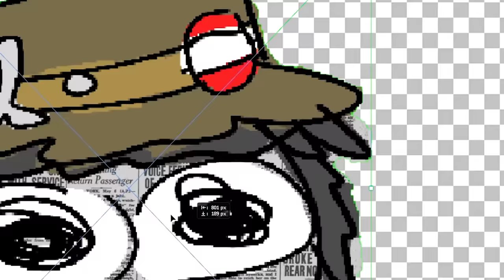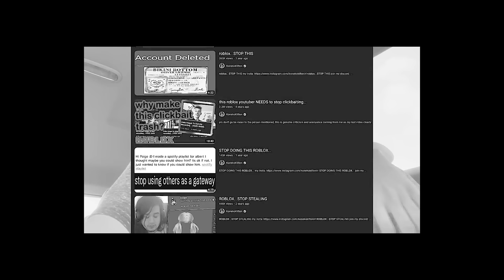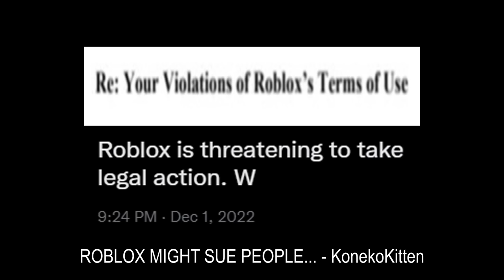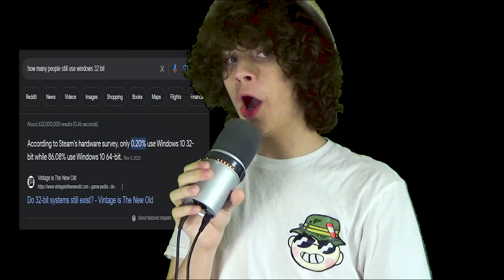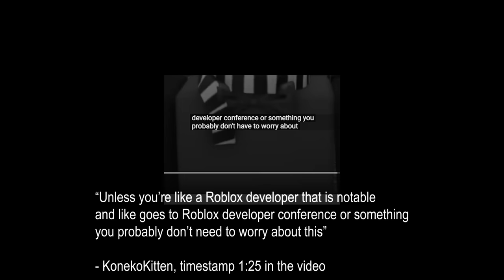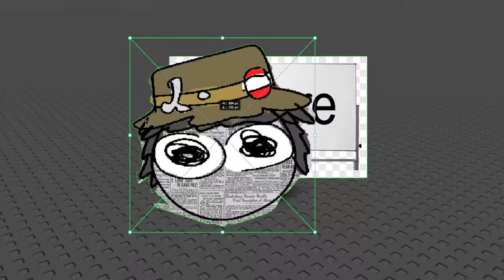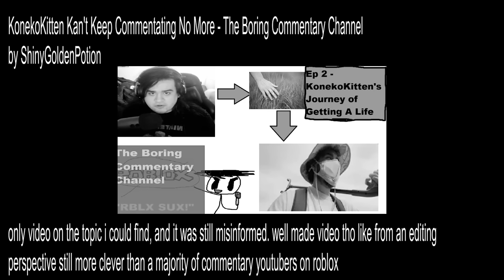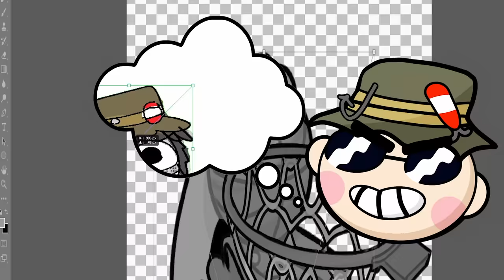konekokitten stole my lunch money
least favorite roblox youtuber of all time

i made the intro music
gone_fishinq - paycheck 2 paycheck

thumbnail art by my gf @onion_bred
gone_fishinq | paycheck gang*